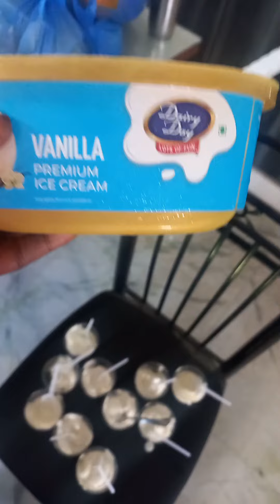Vlog Family Time celebrations and fun#Gulabi sadi#Family#Shorts#Viral#Birthday